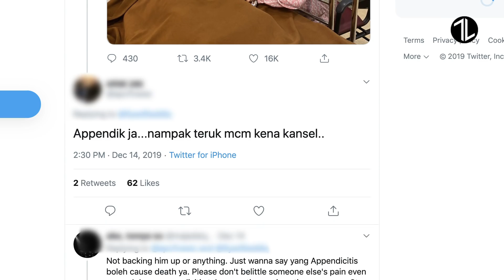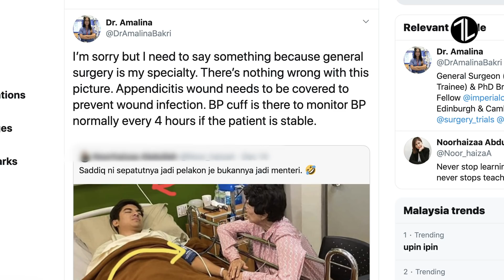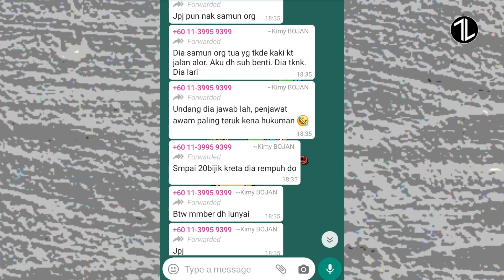TLS | Sukan Sea 2019 FAILipina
Penat Luqman Podolski harumkan nama Myvi